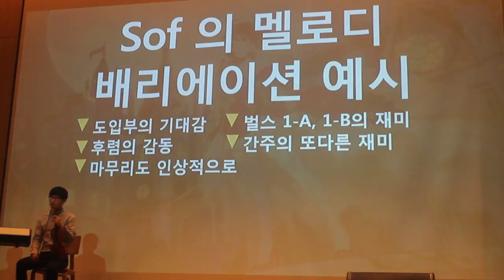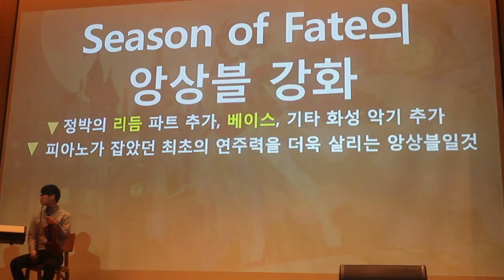[NDC 18] 테일즈위버 'Season of fate' 작곡 비화 (2)